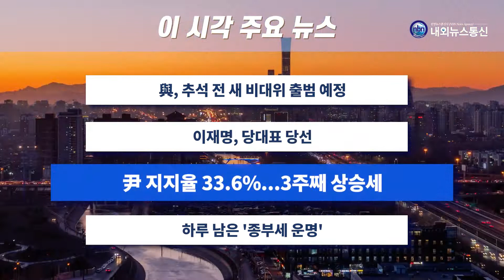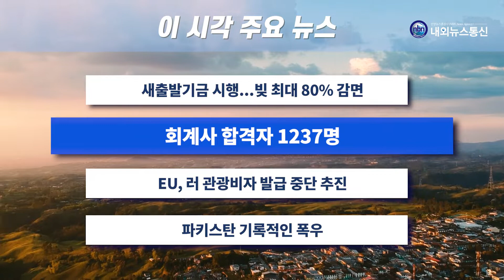이 시각 주요뉴스_2022년 8월 29일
- 與, 추석 전 새 비대위 출범 예정
- 이재명, 당대표 당선
- 尹 지지율 33.6%...3주째 상승세
- 하루 남은 '종부세 운명'
- 새출발기금 시행...빚 최대 80% 감면
- 회계사 합격자 1237명
- EU, 러 관광비자 발급 중단 추진
- 파키스탄 기록적인 폭우

진행 노준영 김희정 앵커
촬영 편집 김수정 기자